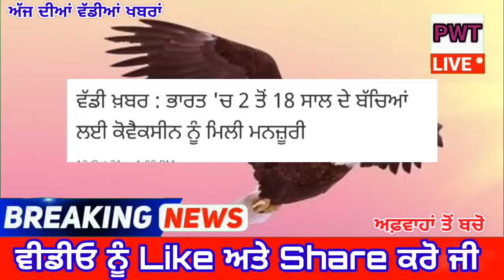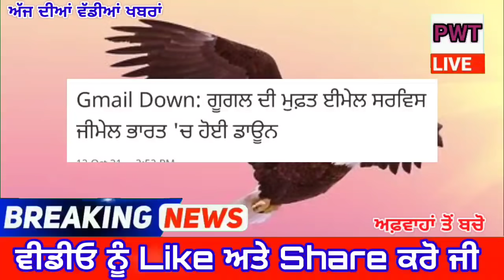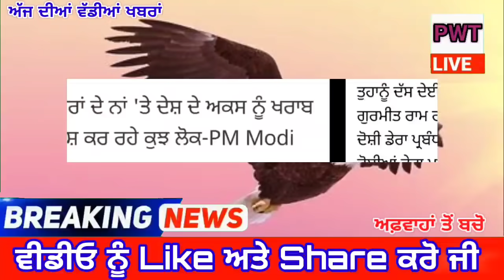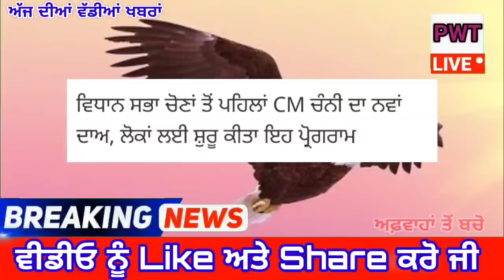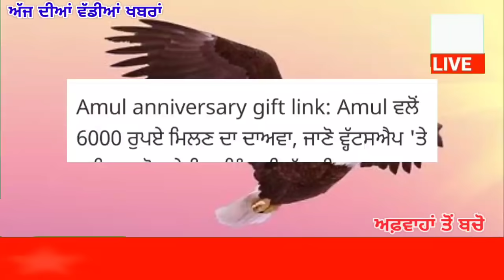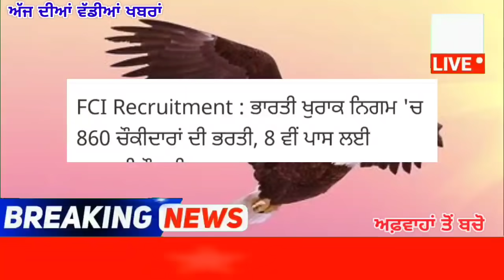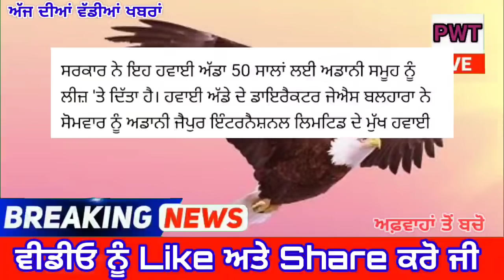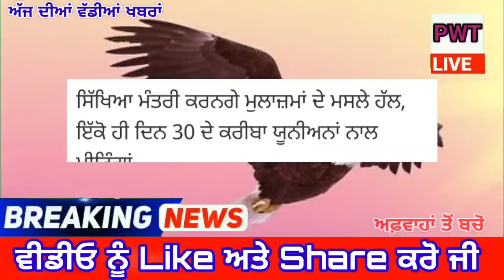punjabi news today live - Punjab Weather Today - Punjab News